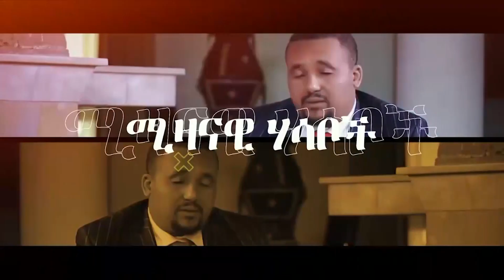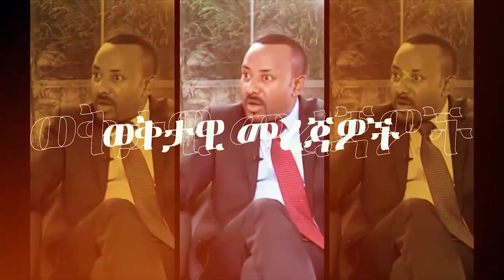🛑 🛑 አዲሱ አዋጅ ||የትግራይ መርዶ